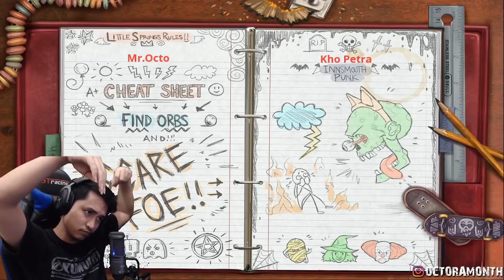KENA SENJATA MAKAN TUAN MULU DAH =_=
Nama game Hide and Shriek
Download di steam PC/Laptop